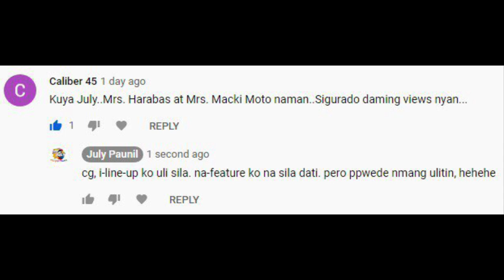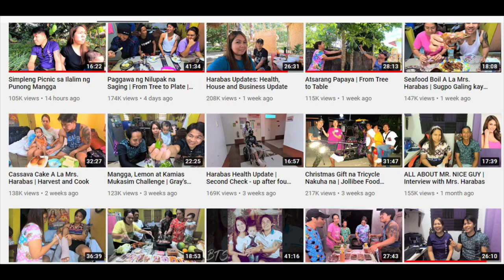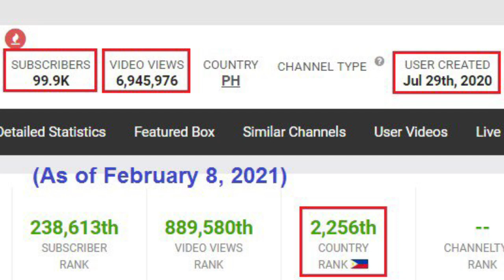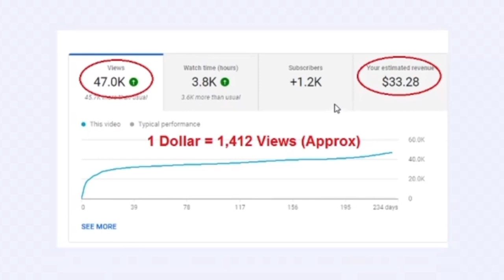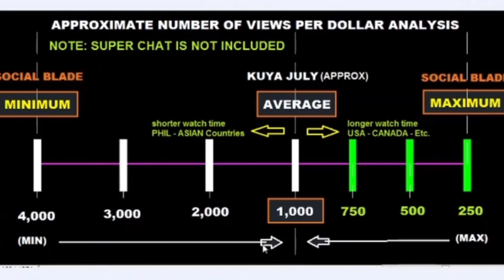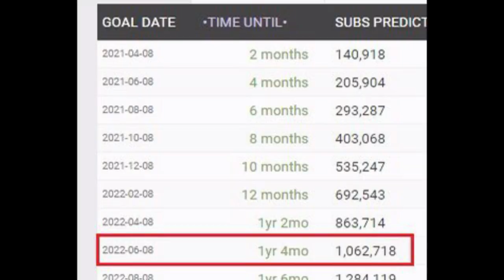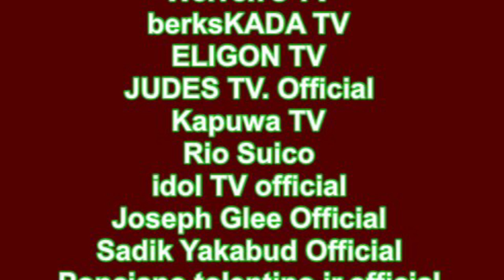MRS HARABAS 100K SUBSCRIBERS NA | MAGKANO NA YOUTUBE SAHOD?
VLOG 174 | YOUTUBE ESTIMATED EARNINGS BY REQUEST